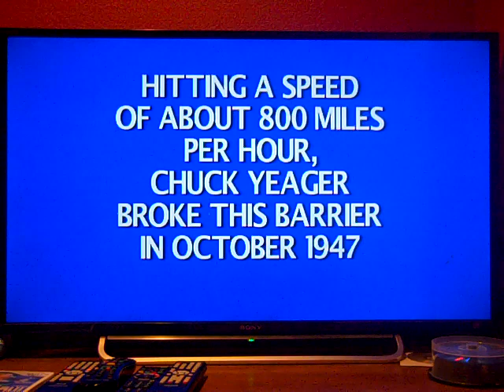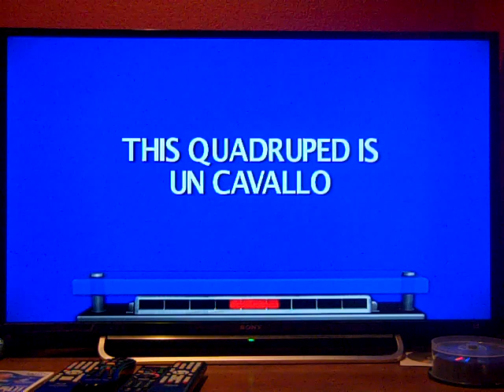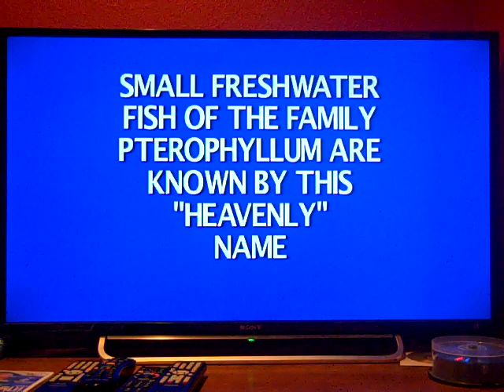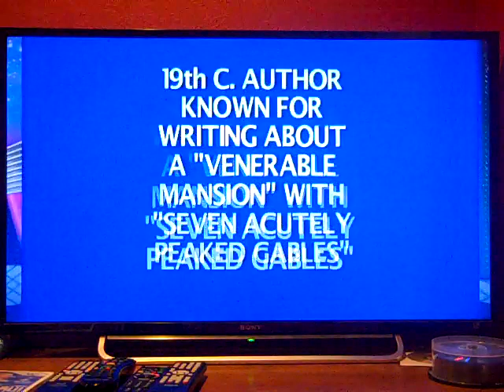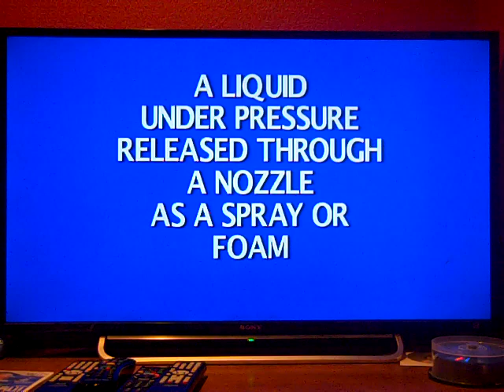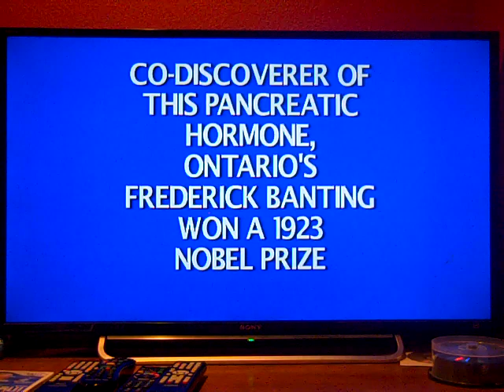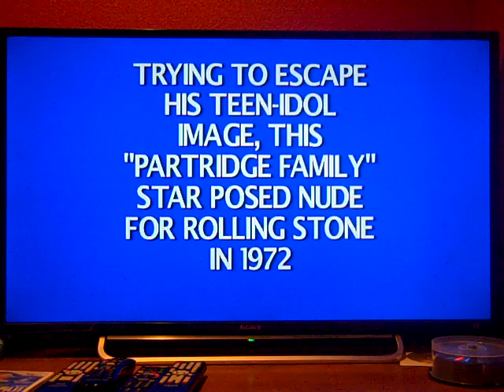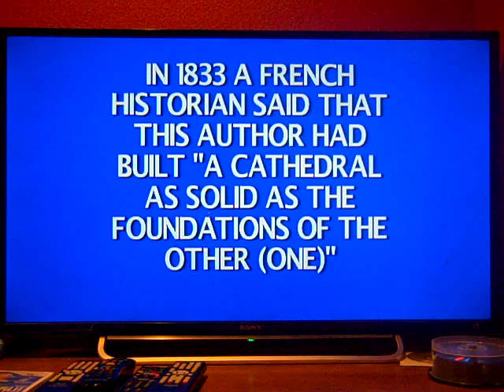Nintendo Wii Jeopardy! 6th Run Game #7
Here is my 7th game of Jeopardy! for the Nintendo Wii, in which I have won $1,188,803. Will I win even more? Watch to find out, and enjoy!